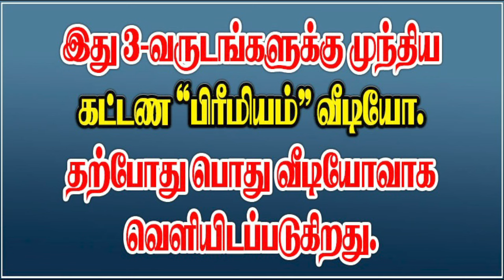10th ASPECT OF SATURN 2- சனியின் பத்தாம் பார்வை..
சனியின் பத்தாம் பார்வை -2 எப்படிபட்டது? எந்த லக்னங்களுக்கு சனிபார்வை என்ன பலனைத் தரும்? ஜோதிடக் கலை அரசு ஆதித்ய குருஜியின் சூட்சும விளக்க வீடியோ..